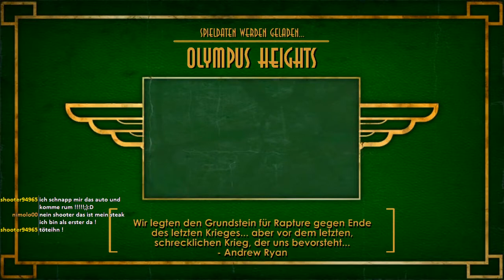Let's Stream #008 ~ BioShock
Deutscher Let's Stream von BioShock